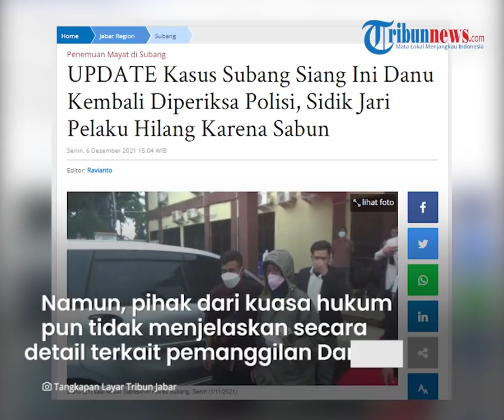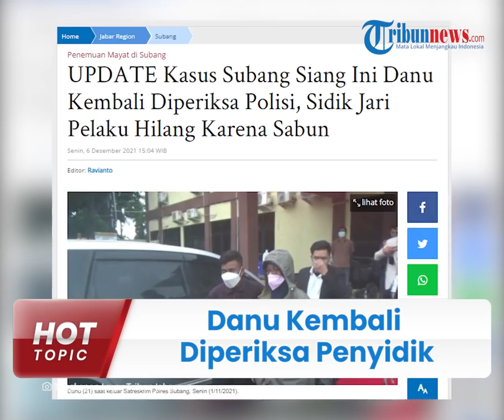Danu Kembali Diperiksa Penyidik Soal Kasus Pembunuhan Subang Ada Apa? Ini Penjelasan Polda Jabar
TRIBUN-VIDEO.COM - Pada Senin (6/12/2021) penyidik kembali melakukan pemanggilan terhadap Muhammad Ramdanu alias Danu.

Danu dipanggil penyidik Polda Jabar sebagai saksi kasus pembunuhan Tuti Suhartini dan Amalia Mustika Ratu di Subang, Jawa Barat.

Pemanggilan kali Danu datang sendiri, padahal sebelumnya diperiksa bersama Yosef, Yoris dan Yanti Jubaedah.